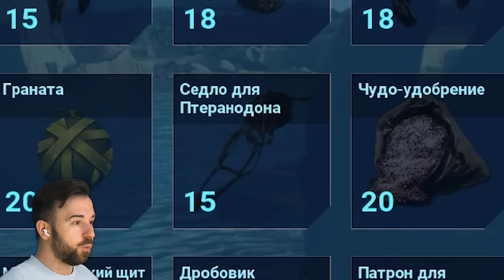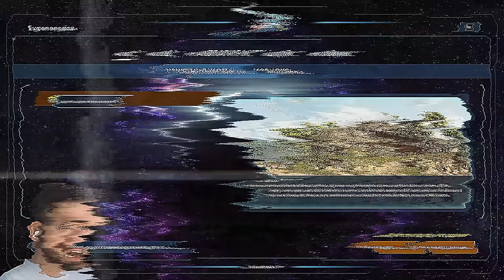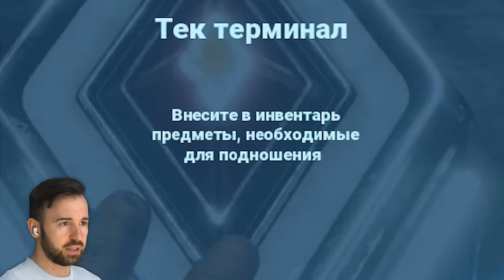УЛЬТРА ХИЩНИК в ARK Ascended